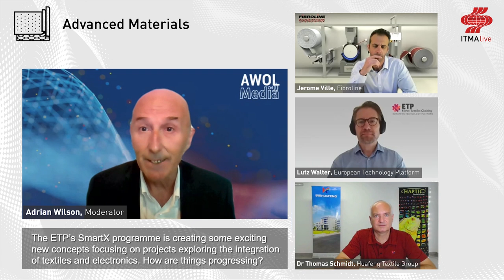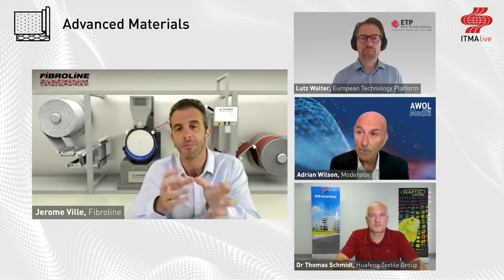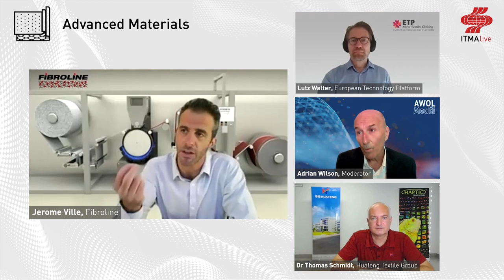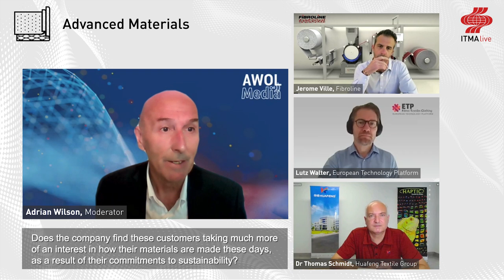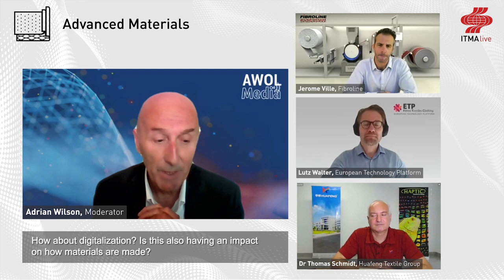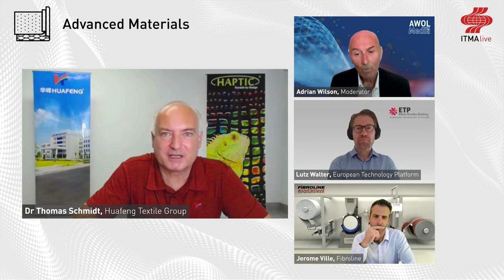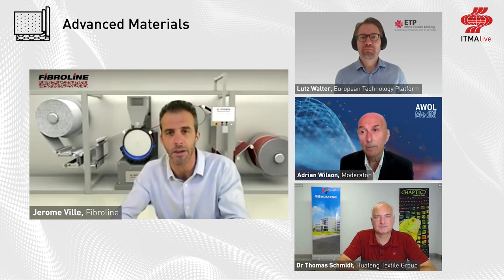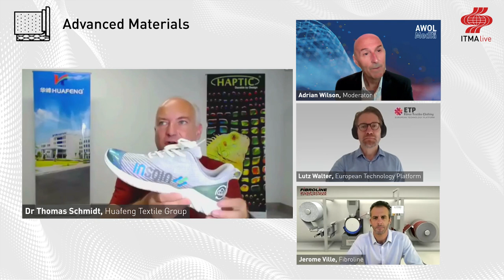Advanced Materials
Moderated by Adrian Wilson, Analyst and Writer in technical textiles, nonwovens and composites industries from AWOL Media, the session covers the new technologies for the production of advanced materials and an overview of the current state of the industry and what can be expected in the near future.

The panel members are:
• Lutz Walter, Secretary General, European Technology Platform for the Future of Textiles and Clothing (ETP)
• Jerome Ville, CEO, Fibroline SA
• Dr. Thomas Schmidt, Director of Innovation and RSL, Huafeng Textile Group